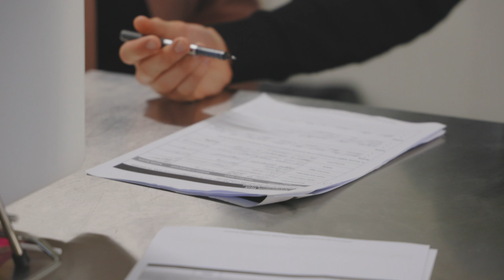SIENNA'S STORY // Influence // St Philip's Christian College Cessnock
The impact a teacher can have on a student can be life-changing. Sienna's story is one of finding hope and purpose through the care of a teacher and an encounter with Jesus.